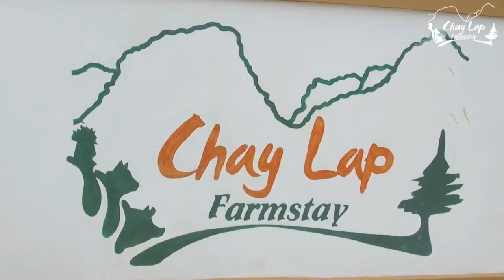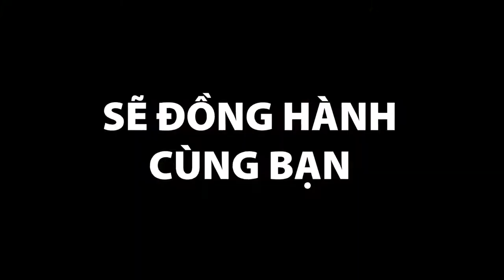[Bodkey] - Tưởng thưởng 60 ngày Hang ÉN cùng Bodykey